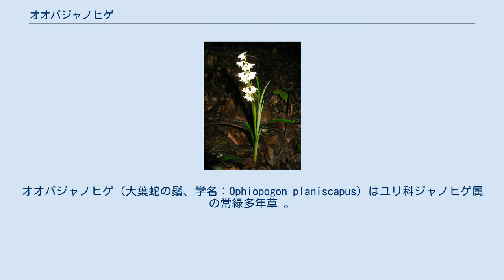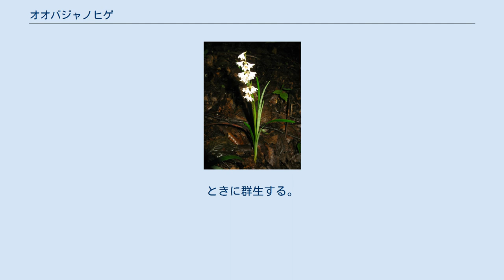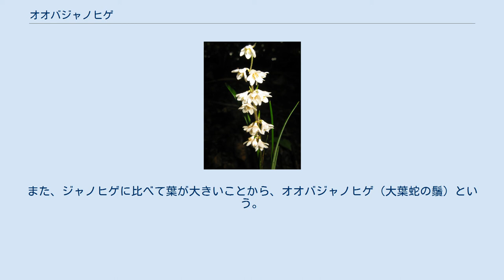オオバジャノヒゲ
オオバジャノヒゲ（大葉蛇の鬚、学名：Ophiopogon planiscapus）はユリ科ジャノヒゲ属の常緑多年草 。
ジャノヒゲ属は、新しいAPG植物分類体系ではキジカクシ科に分類される。
 地中浅く、長い匍匐枝をだして増え、よく繁る。
長いひげ根が多数あり、紡錘状の小さな膨らみがまばらにある。
葉は線形で根出し、高さ15-30cm（30-50cm）、幅4-6mmあり、厚味があり丈夫で、縁の鋸歯は明らかでない。
根出葉の間から、高さ20-30cmになる花茎をだし、その上部に穂状花序をつけ、小さい花を点々とつける。
花は淡い紫色であるが、まれに白色もある。
花に細い花柄があり、横向きか下向きに、数個ずつ集まって咲く。
花被片は6個あり、同形で離れて漏斗状に開く。
雄蕊は6個あり、花糸はごく短く、葯は長い。
子房は半下位で3室あり、各室に2個の胚珠がある。
花柱は円柱状で、先が小さく3分された柱頭を持つ。
花後、子房が破れて果皮が早く落ち、種子がむき出しになって成熟する。
種子は灰黒色、灰緑黒色、コバルト色で、径8-9mmの長めの球状になり、果実のように見える。
 同属のジャノヒゲと比べると、葉は広く厚く、花序軸が太いので、容易に区別できる。
 日本固有種。
本州、四国、九州に分布し、山林中の陰地に生育する。
ときに群生する。
 葉状から、ジャノヒゲ（蛇の鬚）またはリュウノヒゲ（龍の鬚）といわれたが、ジョウノヒゲが転訛して、ジャノヒゲになったと考えられる。
ジョウノヒゲとは、「尉（じょう）の鬚」の意であり、能面で老人の面を「尉（じょう）」といい、この葉の様子をその面の鬚（あごひげ）に見立てた。
また、ジャノヒゲに比べて葉が大きいことから、オオバジャノヒゲ（大葉蛇の鬚）という。